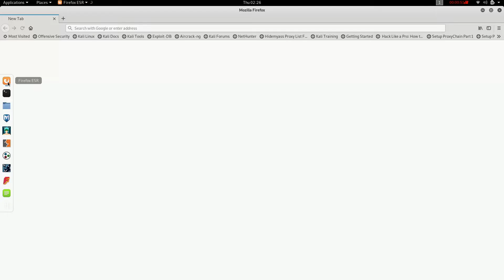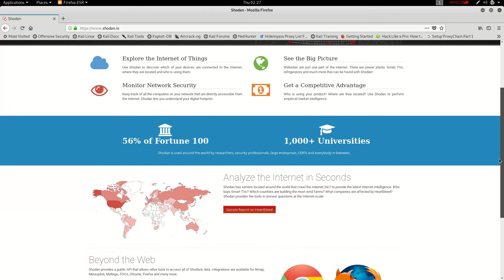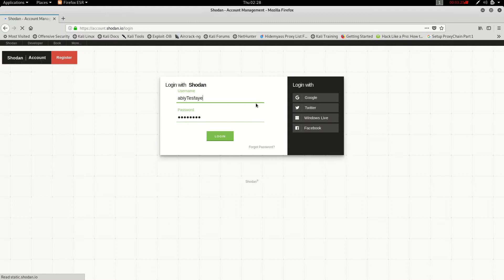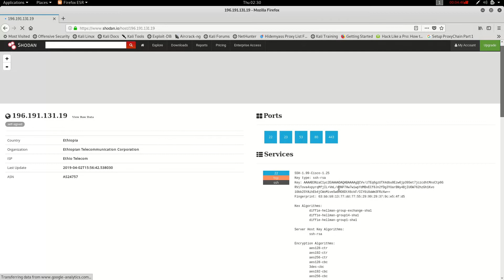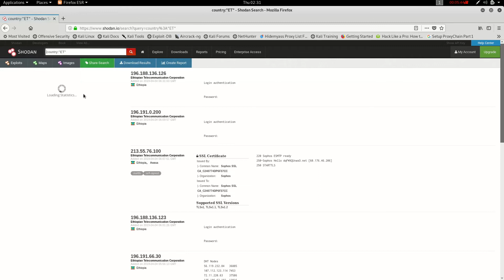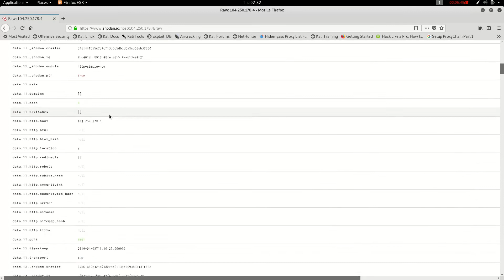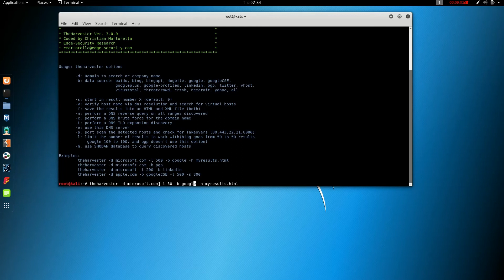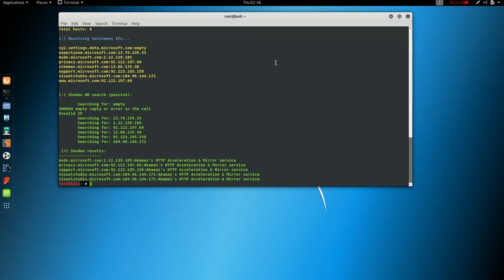How to Gather Information in Kali Linux using Shodan and theHarvester - Amharic (2019)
programmingTraining maharishiAmharic hackingAmharic This video series explains all the topics to be discussed in this series about 'How to hack a network' using Kali Linux operating system which is developed specially for Penetration Testing.

In this specific video we we will show you How to Gather Information in Kali Linux using Shodan Website and theHarvester.

This video is prepared in Amharic.